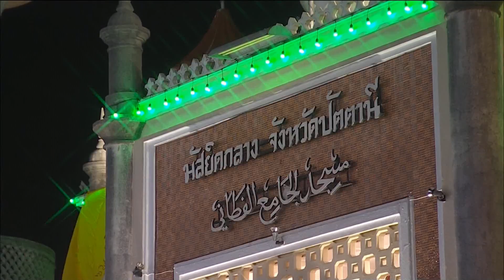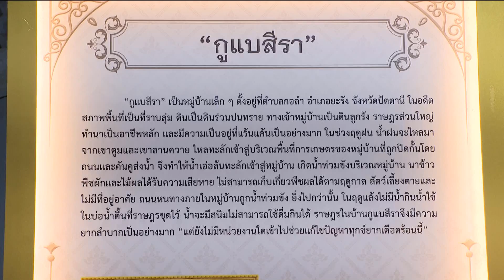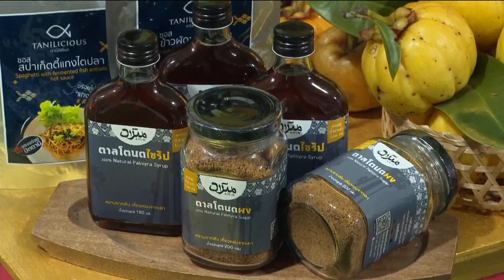ในหลวง-พระราชินี เสด็จพระราชดำเนินไปทรงปฏิบัติพระราชกรณียกิจใน จ.ปัตตานี วันที่ ๒๗ กันยายน ๒๕๖๖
พระบาทสมเด็จพระเจ้าอยู่หัว และสมเด็จพระนางเจ้าฯ พระบรมราชินี เสด็จพระราชดำเนินไปทรงปฏิบัติพระราชกรณียกิจในพื้นที่จังหวัดปัตตานี

เวลา 16  นาฬิกา 46 นาที พระบาทสมเด็จพระเจ้าอยู่หัว และสมเด็จพระนางเจ้าฯ พระบรมราชินี ประทับเครื่องบินพระที่นั่ง เสด็จพระราชดำเนินจากท่าอากาศยานทหาร ดอนเมือง ถึงยังท่าอากาศยานหาดใหญ่ อำเภอคลองหอยโข่ง จังหวัดสงขลา   มี ผู้ว่าราชการจังหวัดสงขลา , และข้าราชการชั้นผู้ใหญ่ฝ่ายต่าง ๆ เฝ้าทูลละอองธุลีพระบาทรับเสด็จ

เวลา  18 นาฬิกา 43  นาที พระบาทสมเด็จพระเจ้าอยู่หัว และสมเด็จพระนางเจ้าฯพระบรมราชินี เสด็จพระราชดำเนินถึงยังมัสยิดกลางจังหวัดปัตตานี ในการนี้ พระราชทานรางวัลการทดสอบการอัญเชิญพระมหาคัมภีร์อัลกุรอานระดับภาคใต้และระดับประเทศ ครั้งที่ 16 ประจำปี 2566 ซึ่งสำนักงานคณะกรรมการอิสลามประจำจังหวัดปัตตานี เทศบาลเมืองปัตตานี ร่วมกันจัดขึ้นระหว่างวันที่ 30 สิงหาคม ถึง 1 กันยายน 2566 เพื่อสนับสนุนให้ชาวไทยมุสลิมได้รู้หลักธรรมคำสอนในพระมหาคัมภีร์อัลกุรอานอย่างถ่องแท้และปฏิบัติอย่างถูกต้อง อีกทั้งเป็นการเสริมสร้างความสมัครสมานสามัคคี ความสัมพันธ์อันดีระหว่างชาวไทยมุสลิมและต่างศาสนิก ตลอดจนเพื่อให้นักกอรี จากทุกภาคของประเทศไทยได้เข้าร่วมการทดสอบการอัญเชิญพระมหาคัมภีร์อัลกุรอาน